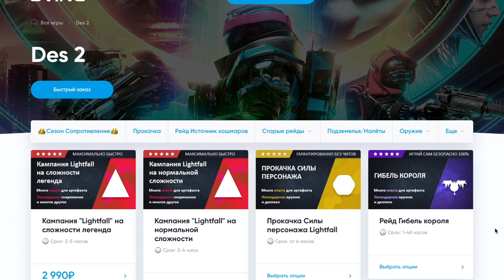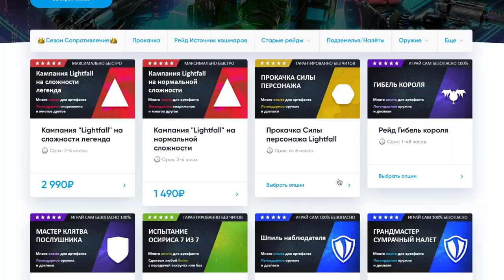Условная Завершенность - это нам надо! Destiny 2: Конец Света